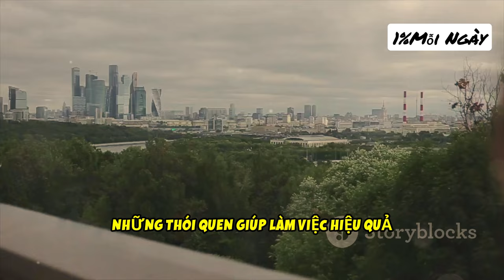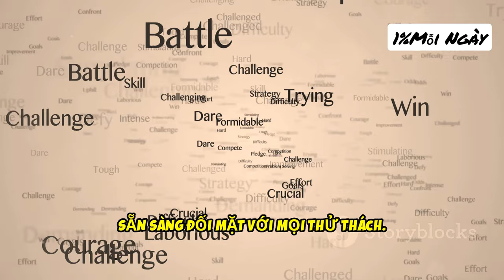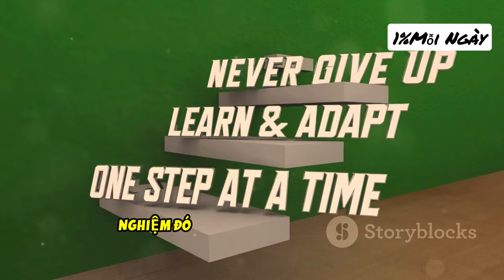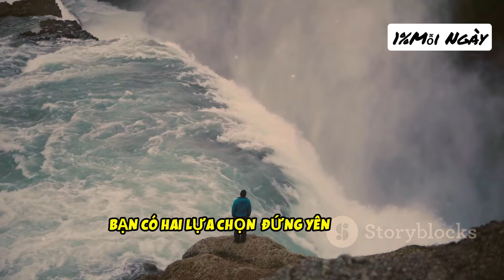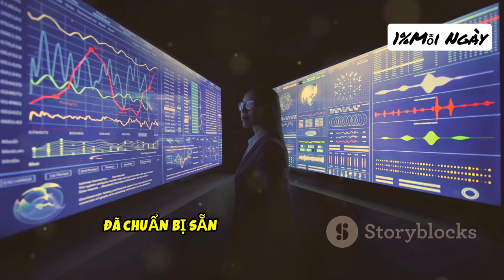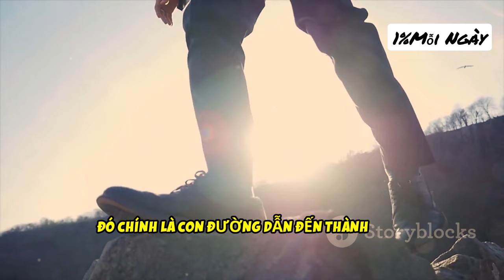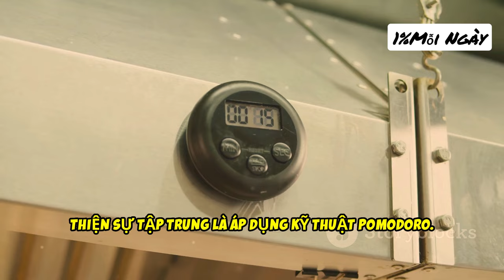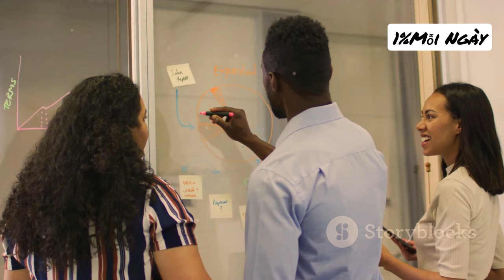6 BÍ KÍP NGƯỜI THÀNH CÔNG GIỮ BÍ MẬT | 1%Mỗi ngày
Khám phá sáu bí mật của những người thành công mà ít ai biết đến! Những bí mật này không chỉ là chiến lược kinh doanh, thói quen làm việc hiệu quả, mà còn là cách nhìn nhận thế giới. Hãy tìm hiểu cách họ đối mặt với thất bại, xây dựng mạng lưới hỗ trợ, và luôn duy trì tinh thần học hỏi. Từ việc chấp nhận rủi ro có tính toán đến kỹ thuật Pomodoro để cải thiện sự tập trung, video này sẽ cung cấp cho bạn cái nhìn sâu sắc về hành trình thành công. Đừng quên like và chia sẻ video này nếu bạn thấy hữu ích! 🌟